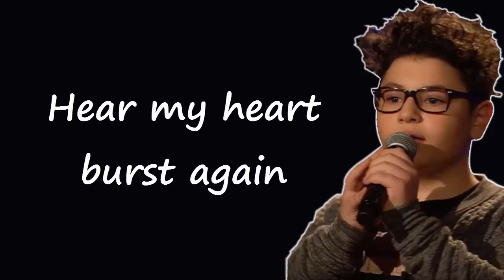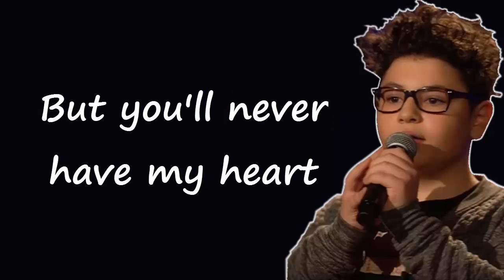Skyfall - Adele | (Flavio) (Lyrics)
Hey Guys !
Adele - Skyfall (Flavio) | PREVIEW | The Voice Kids 2018 | SAT.1